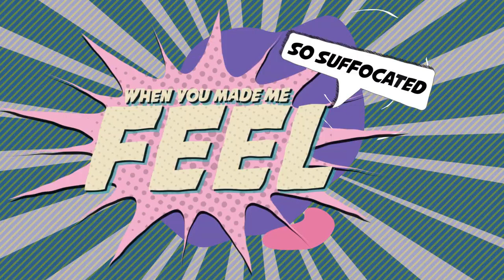Henri Purnell & INNA - Pretty Thoughts (Lyrics) with Nobody Cares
Henri Purnell, INNA & Nobody Cares - Pretty Thoughts